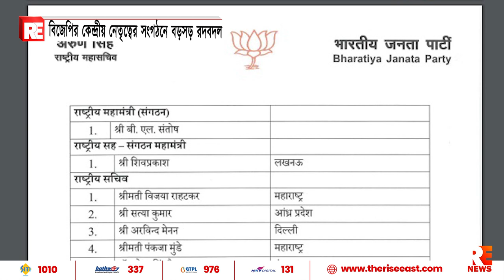বিজেপির কেন্দ্রীয় নেতৃত্বের সংগঠনে বড়সড় রদবদল